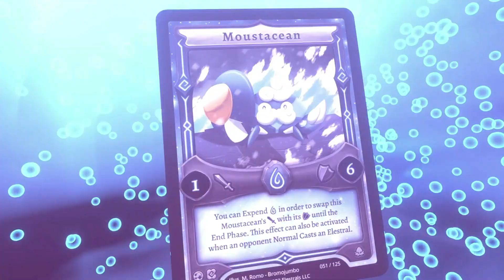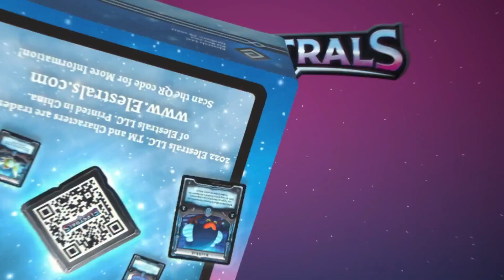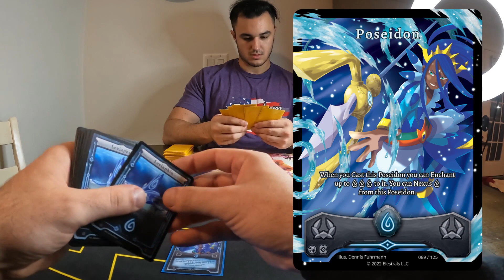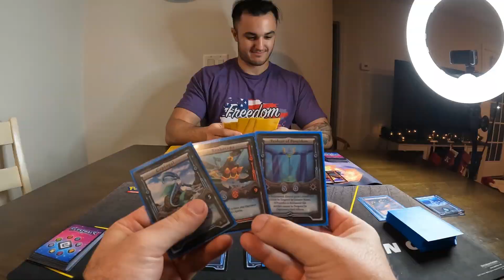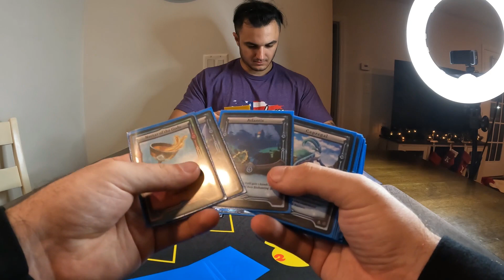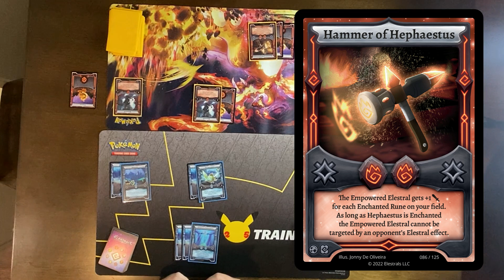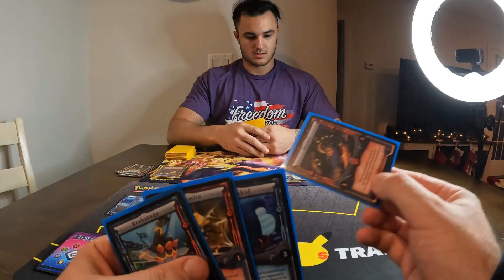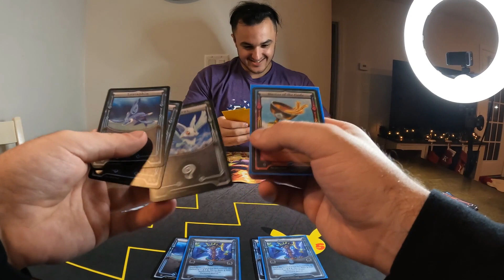How to have FUN playing ELESTRALS!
Be sure to check out the Elestrals Kickstarter here! This is the only time you can get the Founders Edition

Welcome to my page! Just a guy trying to collect Pokémon cards, gaming content, memes and show you some art! Plenty more to come and thanks for taking this journey with me!